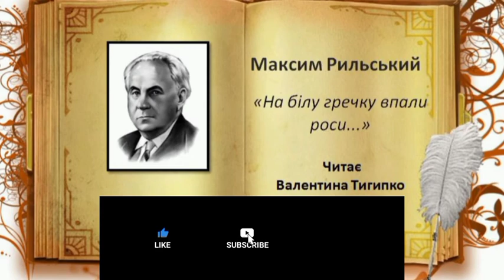Максим Рильський - "На білу гречку впали роси..."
На білу гречку впали роси,
Веселі бджоли одгули,
Замовкло поле стоголосе
В обіймах золотої мли.
Дорога в'ється між полями...
Ти не прийдеш, не прилетиш —
І тільки дальніми піснями
В моєму серці продзвениш.